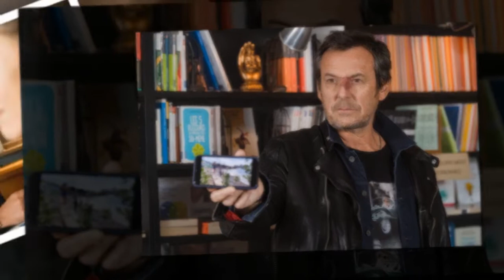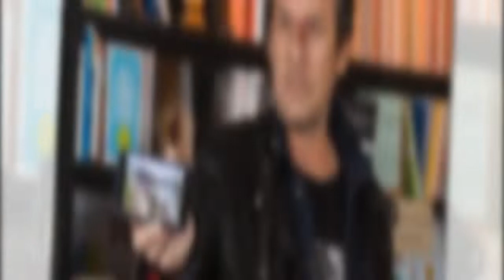Léo Matteï : cette scène de nu déroutante que vous verrez dans la saison 9